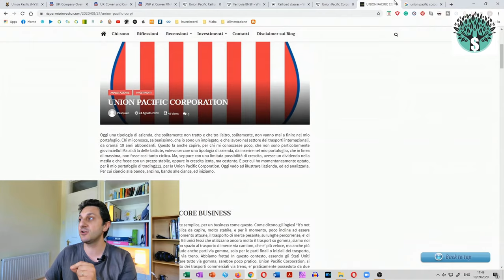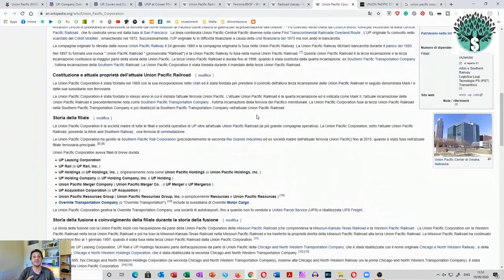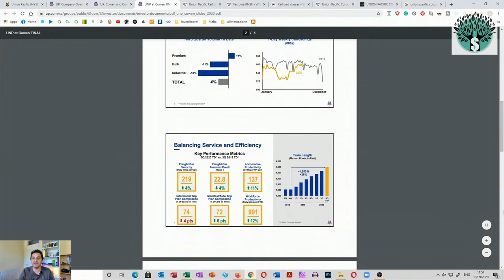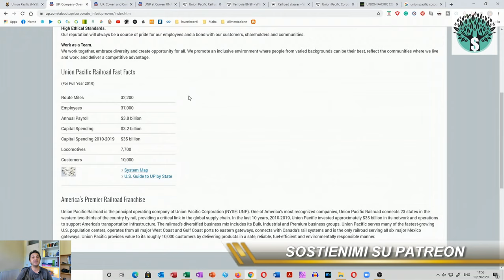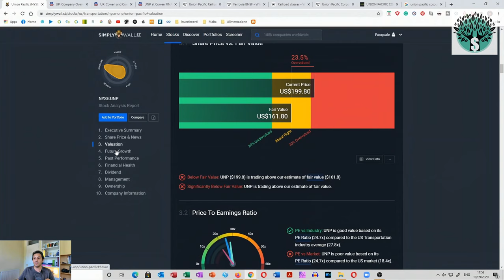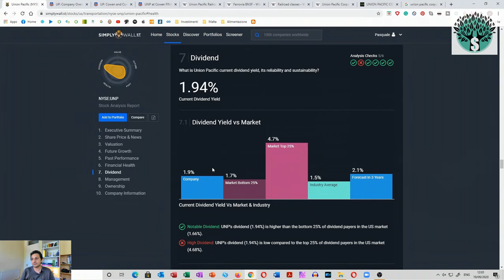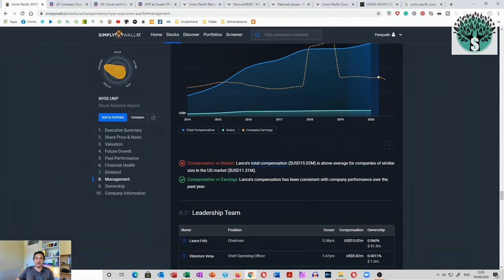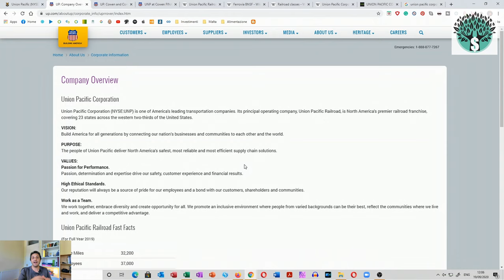UNION PACIFIC CORPORATION - Ho investito nel ferroviario ed intermodale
Ebbene dopo l'articolo dedicato sul mio blog, ho deciso anche di dedicare un video a questa azienda la union pacific, che ho aggiunto al mio portafoglio di Trading 212. Vorrei tenerla per sempre, sempre che i fondamentali non cambino in futuro. Un dividendo, seppure basso, ed una prospettiva di crescita annuale di circa un 8%. Nel video un approfondimento dell'articolo.